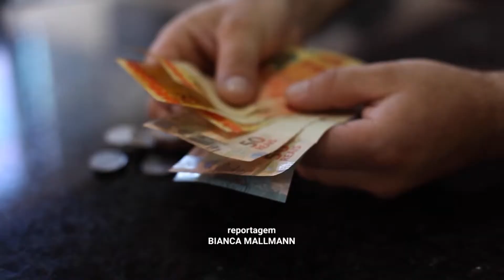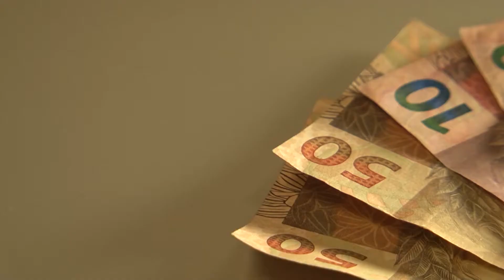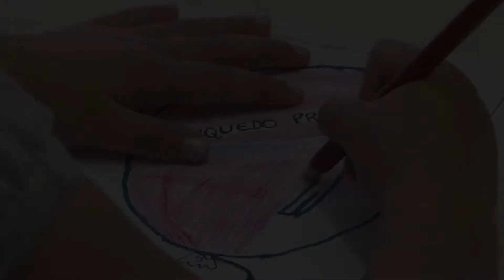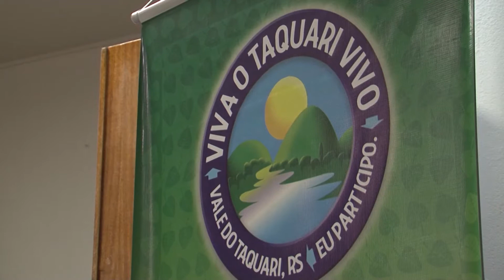JORNAL DA UNIVATES 2ª EDIÇÃO 11/09/19